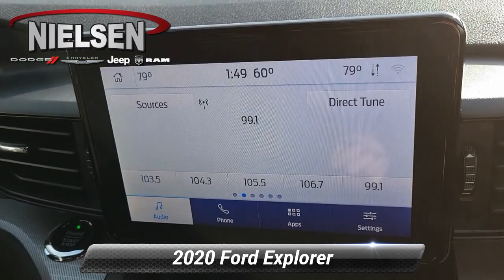Certified 2020 Ford Explorer XLT, Wantage, NJ M2124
Nielsen Ford